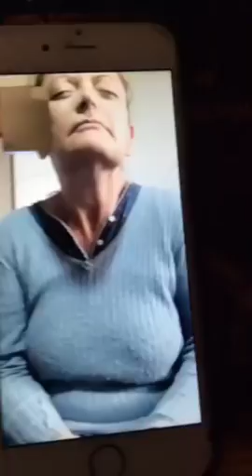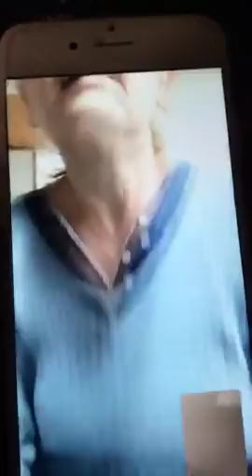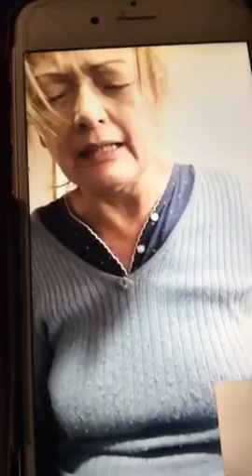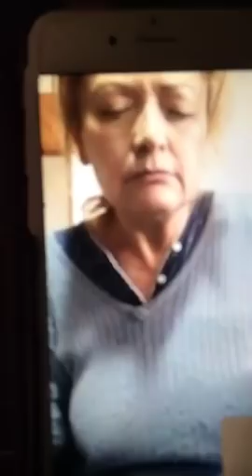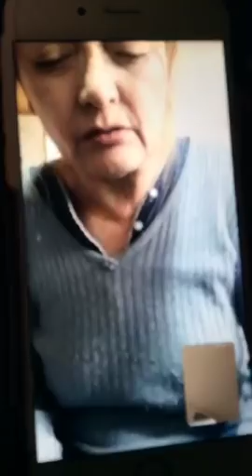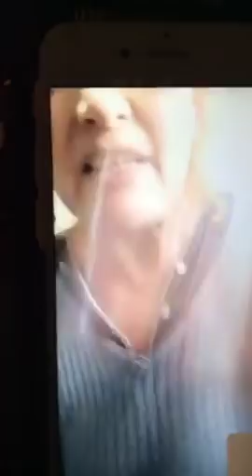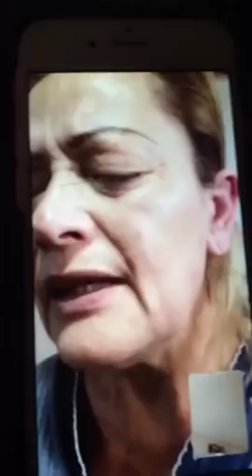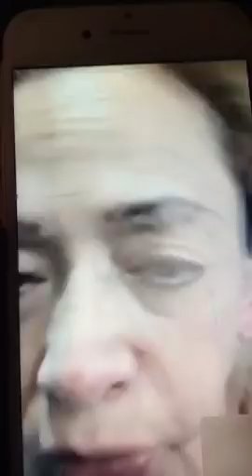!!ESTO LE PODRIA ESTAR PASANDO A USTED!! INCREIBLE PERO CIERTO.